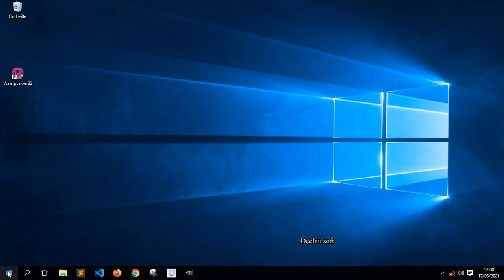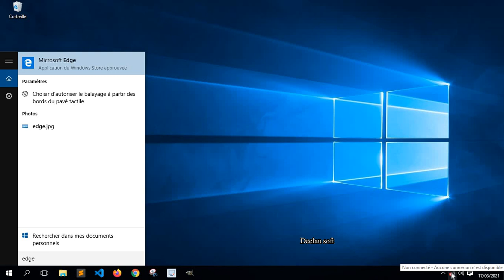Les bases de Windows - Barre des tâches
Un petit mot sur la barre des tâches